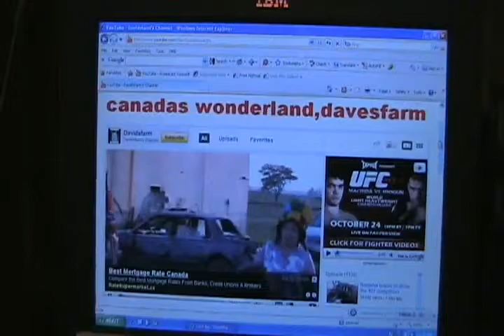#1170 My addiction [Davidsfarm]